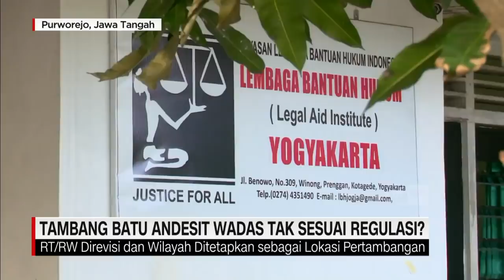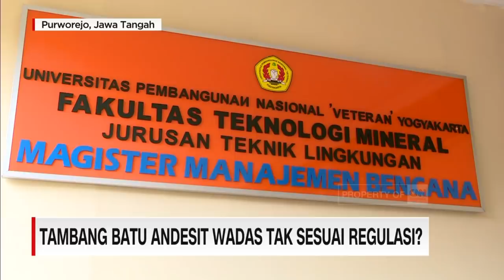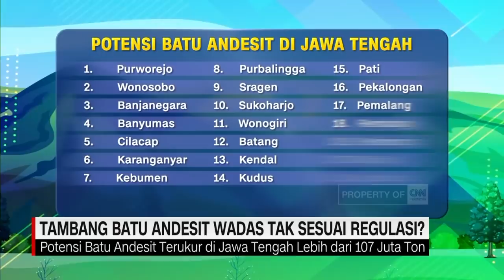Tambang Batu Andesit Wadas Tak Sesuai Regulasi?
Rencana penambangan batu andesit di desa Wadas, Purworejo, Jawa Tengah tidak hanya menimbulkan konflik antarwarga desa. Sejumlah regulasi dikritik hingga digugat karena dikhawatirkan merugikan warga Wadas. Berikut liputan khusus tim CNN Indonesia terkait penambangan di desa Wadas yang terus menjadi sorotan publik.